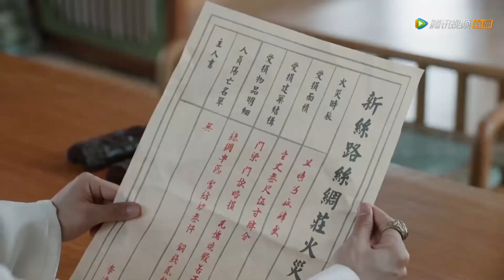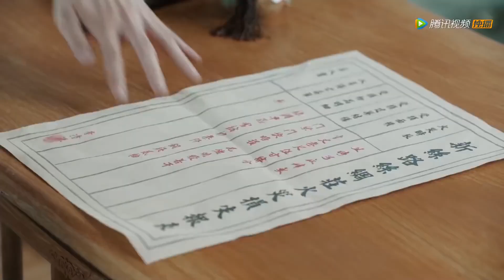💫王爷看到白鹿洗澡胸口红痣，整天浮想联翩不能自拔 | 九流霸主 Overlord